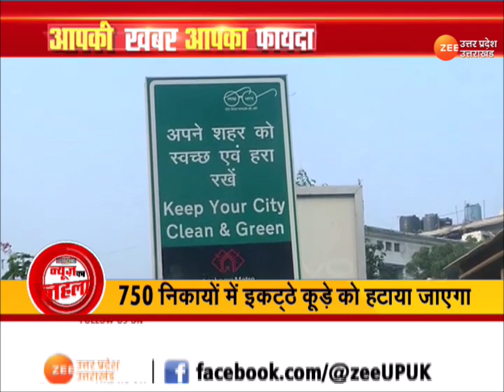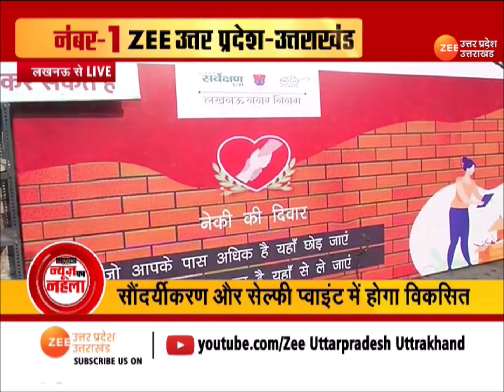स्वच्छता अभियान : 75 घंटे में 750 घंटे का निकाय अभियान के तहत कार्यक्रम | Latest News | UP News